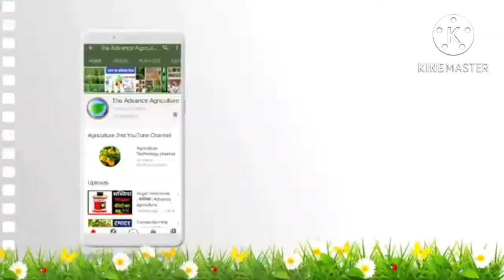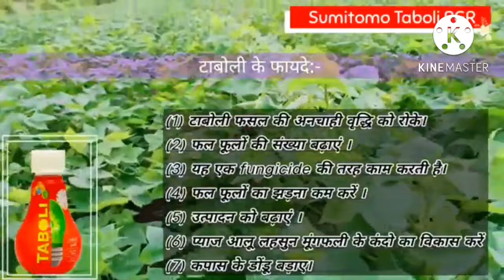sumitomo_taboli PGR TONIC पौधों_की_बढ़वार_रोकने_की_दवा Pachlobutrazol_40%SC Cultar_Syngenta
sumitomo taboli
taboli pgr
taboli tonic
पौधे की वृद्घि नियंत्रक